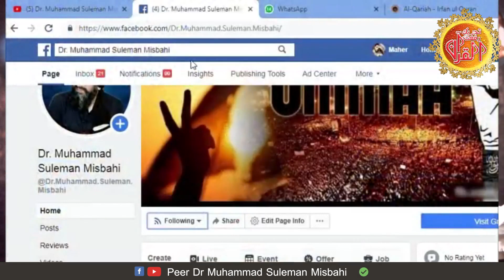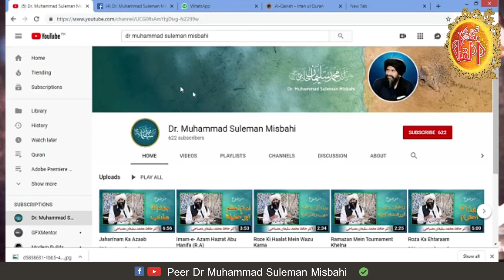Allah Ka Sacha Wali By Dr Suleman Misbahi